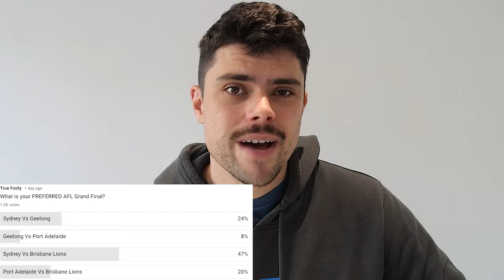AFL Prelim Final Predictions | JUST THE TIPS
Jesse offers his predictions for the 2024 AFL Preliminary Finals.